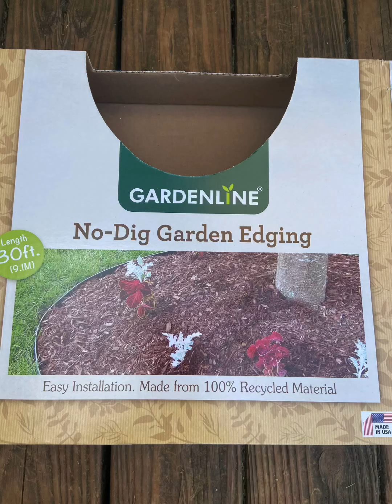Lets take the cleaning outdoors!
Cleaning the front porch area/replacing landscape edging at the firepit